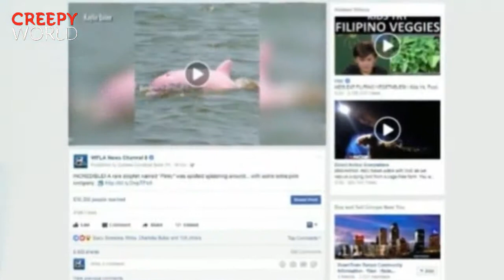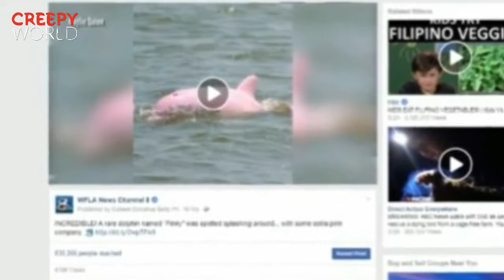Couple Out For A Relaxing Boat Ride Accidentally Catch One Of The Rarest Creatures On Earth